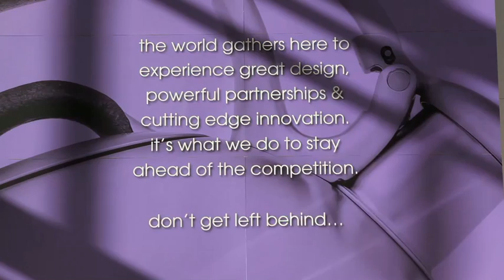International Home + Housewares Show, IHHS 2012 - Interview with Vicki Matranga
Our editorial team landed in Chicago yesterday and hit the ground running at McCormick Place. While the showroom floor was still a work in progress, IHA's Design Programs Coordinator Vicki Matranga was happy to present a quick introduction to this year's offerings.